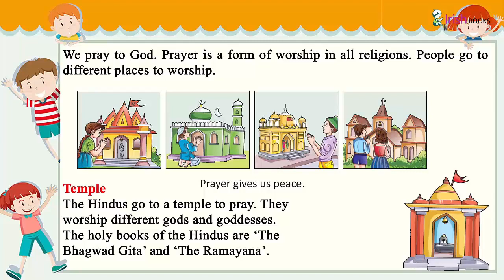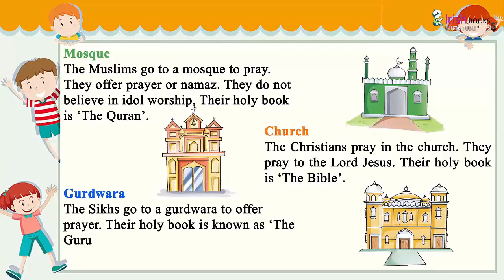PLACES OF WORSHIP II CH - 11 OF CLASS 1 II EVS IRISH